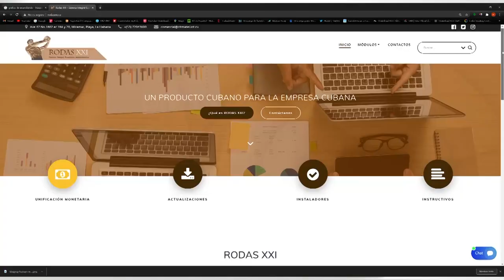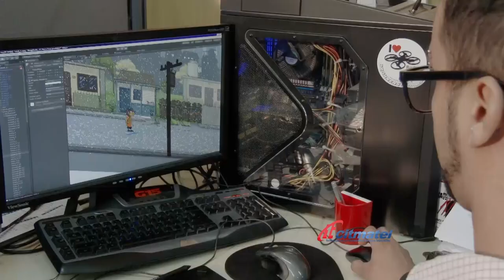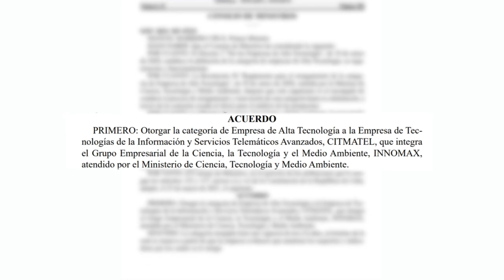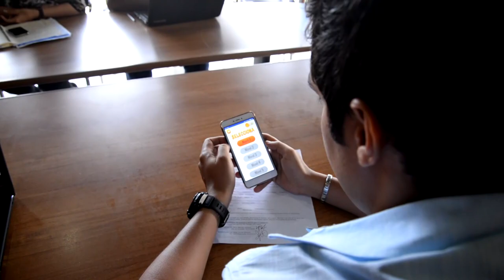CITMATEL y el reto de ser una Empresa de Alta Tecnología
¿Qué beneficios y retos implicar ser un  Empresa de Alta Tecnología para CITMATEL? Sobre el tema, comenta Beatriz Alonso Becerra, su Directora General.